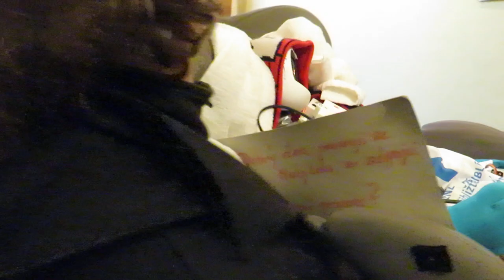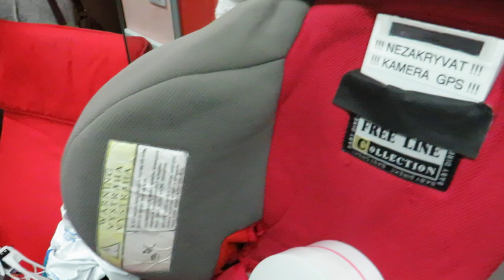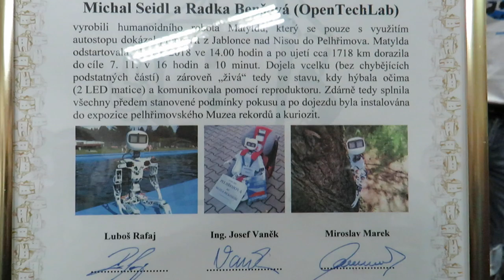Robotí stopařka Matylda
Robotí stopařka Matylda. Ve středu 31. října 2018 ve 14:00 se robotí slečna Matylda vypravila na svůj první, a pravděpodobně také první na světě, autostop. Na cestu se vydala z Jablonce nad Nisou od svých "rodičů", kterými jsou Michal Seidl a Radka Benšová (OpenTechLab). Po týdenním cestování se ve středu 7. listopadu v 16:10 dostala posledním stopem z Plzně do Pelhřimova. Celkem nacestovala 1.718 kilometrů a svezlo ji kolem padesáti řidičů.